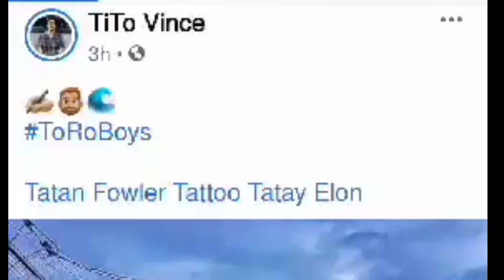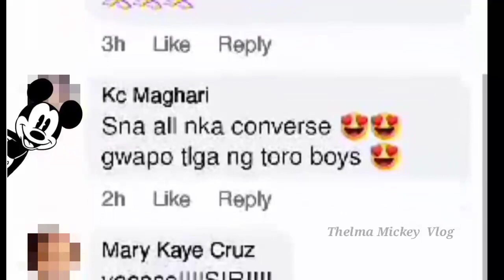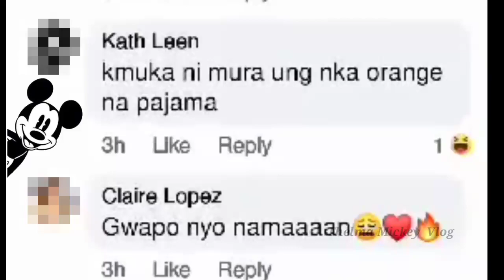TOROBOYS LANG MALAKAS EEEYYY ASTIG!🤟🥰❤🤗| TITO VINCE | TATAY ELON | TATAN| TORO FAMILY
TOROBOYS LANG MALAKAS EEEY ASTIG! 🤟🥰❤🤗| TITO VINCE | TATAY ELON | TATAN | TORO FAMILY | MOMMY TONI FOWLER